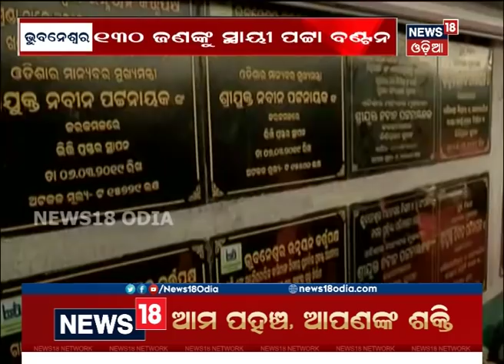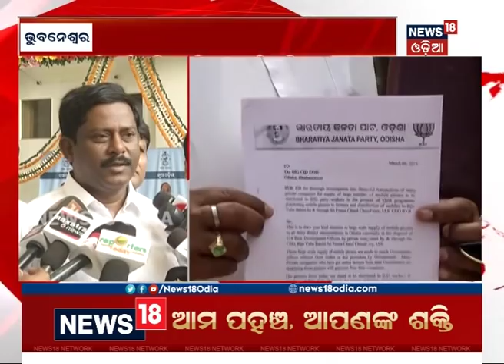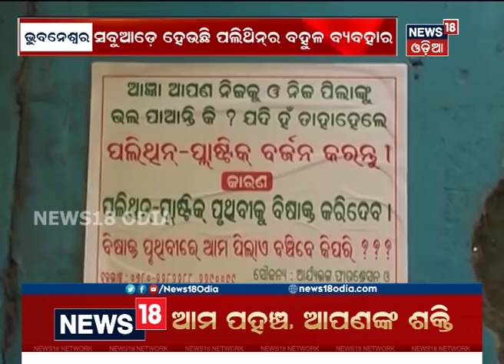NEWS18 MAHANAGAR | 6:00 PM | 6 MARCH 2019 | NEWS18 ODIA